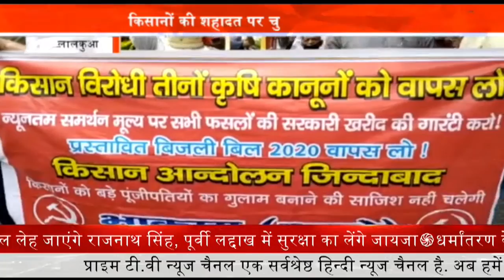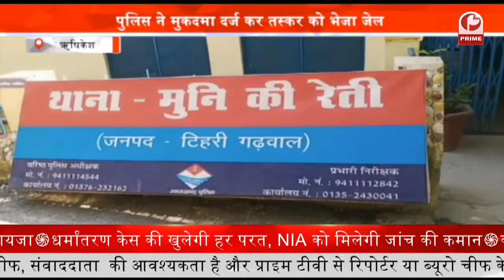Char Dham Will Start Soon : चारधाम यात्रा पर लगी कैबिनेट की मुहर || Prime Tv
एक जुलाई से शुरू होगी यात्रा

शर्तों के साथ शुरू होगी चारधाम यात्रा

चारधाम यात्रा को एक जुलाई से शुरू करने के फैसले पर कल देर शाम हुई मंत्री मंडल की बैठक ने अपनी मुहर लगा दी है. पहले चरण में सिर्फ उन्हीं जिलों के लोगों को दर्शन करने की अनुमति दी जाएगी जिन जिलों में धाम स्थित हैं.